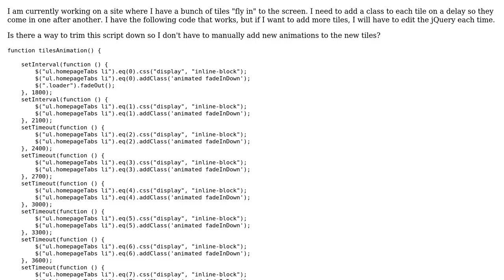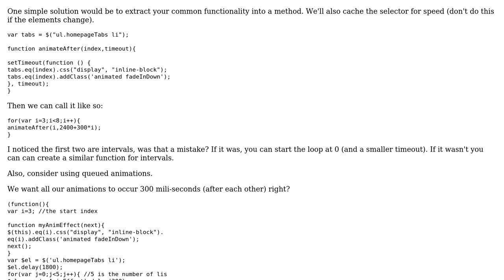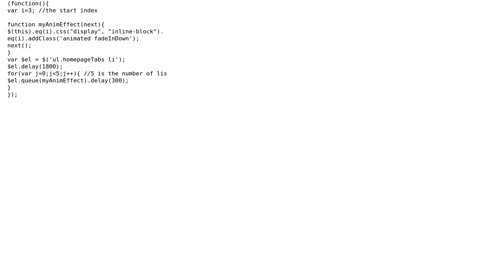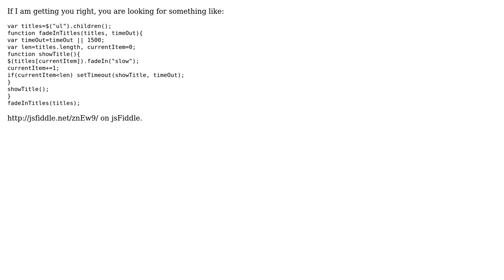Shortening Script - Add new class/css to an li in setIntervals (2 Solutions!!)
Shortening Script - Add new class/css to an li in setIntervals

With thanks & praise to God, and with thanks to the many people who have made this project possible! | Content (except music & images) licensed under CC BY-SA | Music | Images & others | With thanks to user Thomas Junk user ltjfansite user Jamal user Benjamin Gruenbaum and the Stack Exchange Network Trademarks are property of their respective owners. You are responsible for your own actions.